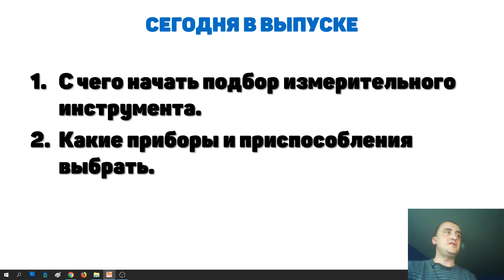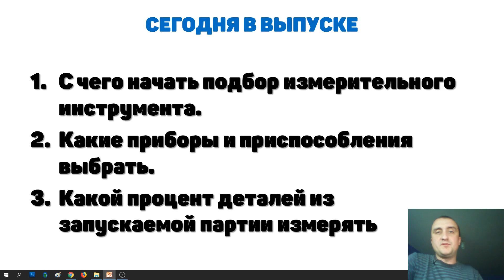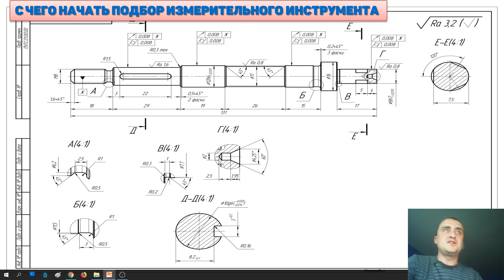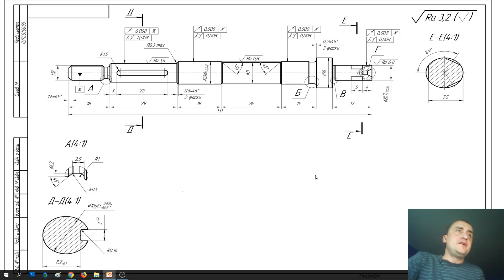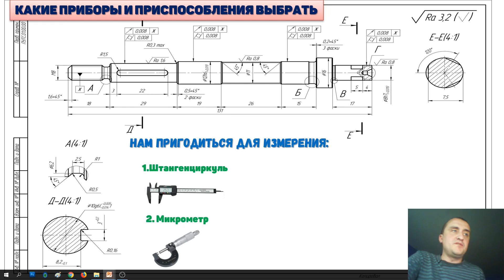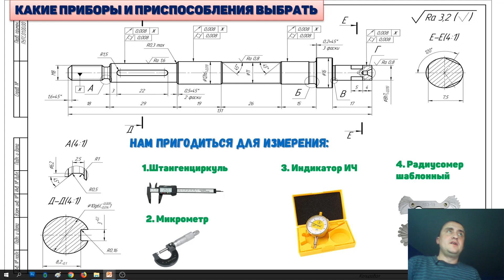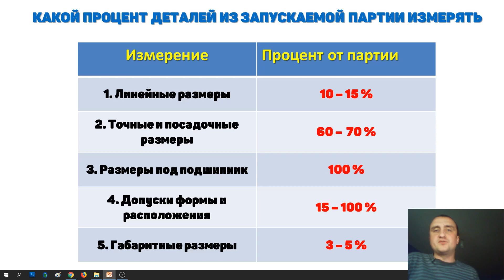Как выбрать контрольно измерительные инструменты для измерения детали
Друзья привет! Вы смотрите канал Веселыйинженер.

Теория о том как выбрать измерительный инструмент весьма мало освещена в интернете. Выбор измерительного инструмента необходим, для разработки технологического процесса или просто изготовления деталей. Стоит отметить, что выбор измерительного инструмента в машиностроении потребует от вас определенного опыта и знаний. Не каждый инженер сделает это без проблем. Мерительный инструмент поможет вам качественно провести замеры и не лохануться перед контролерами технического контроля.
И я подумал, а ведь было бы не плохо сделать урок  про выбор измерительных средств для контроля детали вал. И сделал :).
Но сказать, что для качественного контроля детали необходим только инструмент это не правильно. Необходим еще и выбор измерительных приборов. А выбор контрольно измерительных приборов в производстве всегда сопровождается длительным анализом технологического процесса изготовления детали.